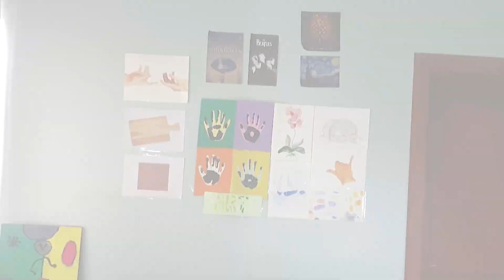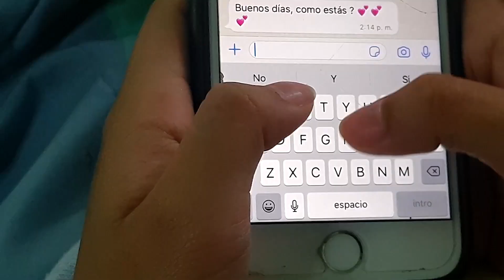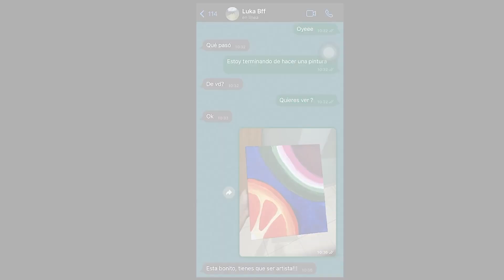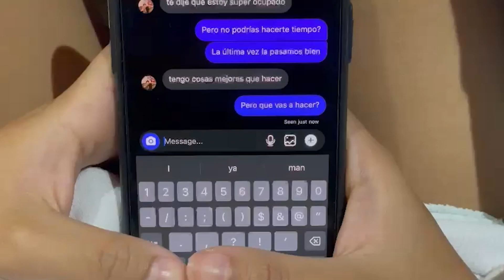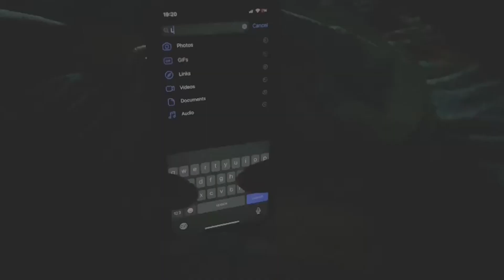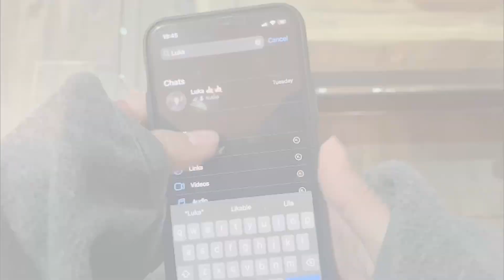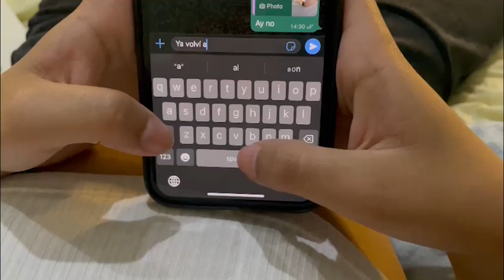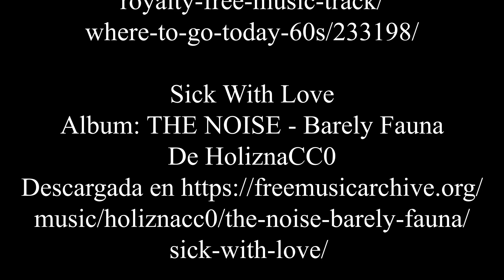No sin ti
Laura quién nunca ha tenido el apoyo de sus padres para su sueño, decide continuar con ello motivada por Luka, un chico atento y considerado, la convence de seguir haciendo su arte, ella se motiva pero todo cambia drásticamente cuando él le deja de hablar.

Dirección, Producción y Dirección de Arte: Rafaella Grijalva, Juan Puente y Sasha Chavez
Guion: Salma Mármol y Rafaella Grijalva
Montaje:  Christian Armijo
Dirección de Fotografía: Juan Puente y Christian Armijo
Sonidista y musicalizada: Adrian Armijo, Christian Armijo, Sasha Chávez y Rafaella Grijalva

Reparto:
Sasha Chavez
Lilia Araujo
Sebastian Hurel